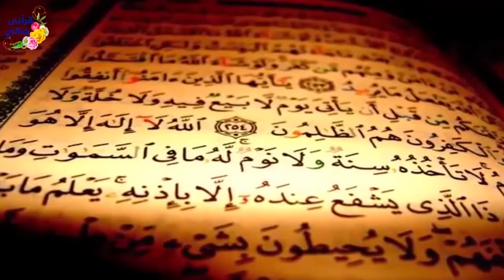تفسير سورة الجاثية من الآية 21 إلى نهاية السورة